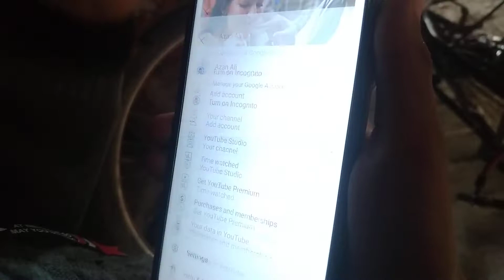14 December 2021